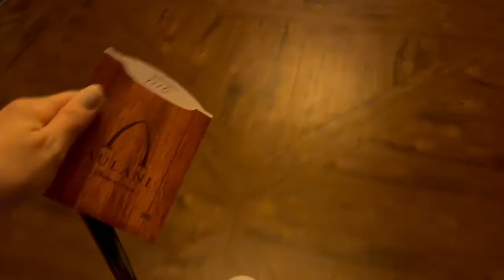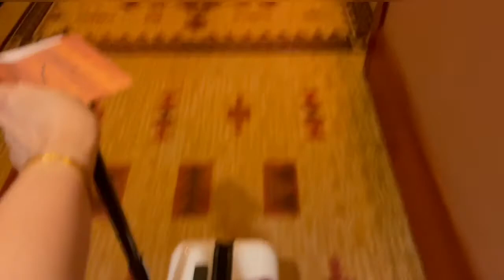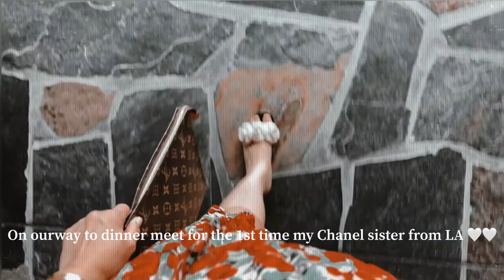DISNEY AULANI RESORT VLOG I FAMILY GETAWAY I HERMES UNBOXING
DISNEY AULANI RESORT VLOG I FAMILY GETAWAY I HERMES UNBOXING I FAMILY WEEKEND GETAWAY

Disney Aulani Resort
Room View, Deluxe Ocean View

Amazonshoplinks:

Kiss impress Press on Manicure Awestruck Medium

Mirror Digital Clock

KISS imPRESS Color Press-on Manicure - So French

Spigen Clear Case Iphone12ProMax

White Nails Impressmanicure

4pcs  D-Rings,Screw in Shackle D Ring for Purses,Belt Clasps,Leather Craft Accessories,Purse

Adjustable metal buckle for shoulder chain strap